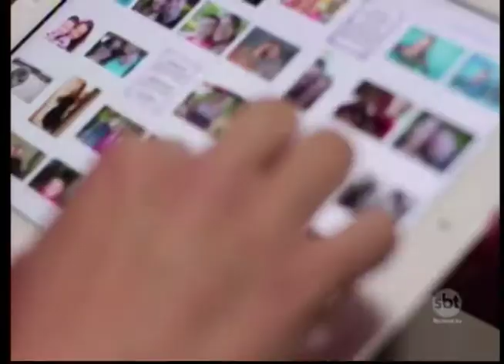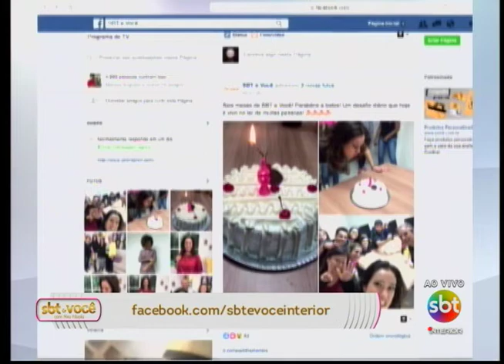SBT e Você 08/06/16 na íntegra | Distúrbios alimentares